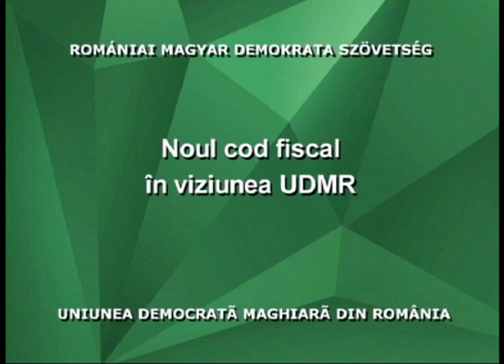Tribuna partidelor parlamentare - 22 mai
Fragment din ediţia din 22 mai 2015 a emisiunii Tribuna Partidelor Parlamentare, transmisă marţi, joi şi vineri, de la ora 12:30 pe TVR1.